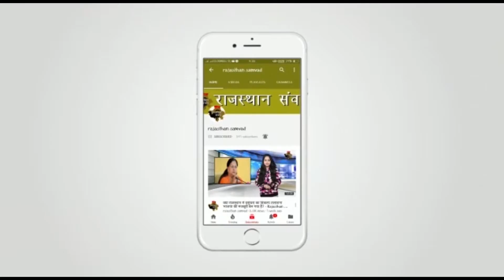राजधानी जयपुर में कोई बेच गया हजारों आधार कार्ड कबाडी को,डाक टिकट लगें है आधार कार्ड के लिफाफों पर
राजधानी जयपुर के जालूपूरा में एक कबाडी के पास हजारों की संख्या में आधार कार्ड रददी के भाव बिकने का मामला सामने आया है।मामला जयपुर के जालूपूरा के वार्ड 76 का है जहां एक कबाडी की दूकान पर कोई व्यक्ती रददी बताकर उसी भाव में आधार कार्ड बेच गया।सभी आधार कार्ड लिफाफे के अंदर थे इसके चलते कबाडी ने भी उसपर ध्यान नही दिया और रददी के भाव में खरीद लिया लेकिन जब एक आधार कार्ड का लिफाफा फट गया तो उसमें आधार कार्ड दिखायी दिये कबाडी ने इसकी सूचना स्थानीय कांग्रेस पार्षद इकराम को दी ।पार्षद जब कबाडी की दूकान पर पहुचे तो कटटे में भरे आधार कार्ड देखकर वो चौंक गये,सभी आधार कार्ड सफेद रंग के लिफाफे के अंदर थे और लिफाफे पर डाक विभाग की पांच रूपये की टिकट भी ​लगी हुई थी इसका मतलब साफ है कि ये आधार कार्ड जिन लोगों को पोस्ट से पहुचाये जाने थे वो उन लोगों तक पहुचने से पहले ही कबाडी की दूकान पर पहुंच गये।पार्षद इकराम ने आरोप लगाया है कि आधार कार्ड पहुचाने मे सरकार गम्भीर नही है इसी के चलते इस तरह से आधार कार्ड रददी की तरह कबाडी की दूकानों पर बेचे जा रहें है।आधार कार्ड जयपुर के साथ ही राजस्थान के अलग अलग हिस्सों के है।

Rajasthan Samvad- बिक गया है सारा मीडिया, दासियों की तरह हो गया मीडिया

Rajasthan Samvad- भ्रष्टाचार के आरोपों से घिरे सांसद ओम बिरला पर कानूनी शिकंजा कसा

Rajasthan Samvad - 'देश संविधान से चलेगा, मोदी की अकड़ से नहीं

Rajasthan Samvad- नगर निगम व प्रशासन की खुली पोल अवैध प्लास्टिक के गोदाम में भीषण आग

Rajasthan Samvad- गलती की सजा मंत्री को भी मिलनी चाहिए केवल ब्यूरोक्रेट को ही क्यों

वसुंधरा जी बंगला छोड़ो, मंत्रीमंडल के साथ फ्लेट्स में शिफ्ट हो जाओ- चंद्रराज सिंघवी

Rajasthan Samvad- असंवेदनशीलता की हदें पार, इस नेता ने कहा कि मुआवज़े के लिए मरते है किसान

Rajasthan Samvad- अब इन नेता जी को देखो... Smuggling के लिए उकसा रहे है ये अपनी जनता को.

मुख्यमंत्री चाहती ही नहीं है राजस्थान की जनता का भला - Manju Sharma

किसान आंदोलन ने एक बार फिर दिखाई विरोध की ताकत-RAJASTHAN SANWAD

Rajasthan Samvad - भाजपा राज मे एक भी किसान ने नहीं की आत्महत्या !

Rajasthan Samvad - ‘पायलट की कांग्रेस’ कहीं फिर नहीं जीता दे बीजेपी को चुनाव

Rajasthan Samvad - किसान आंदोलन: कई राज्‍यों में दूध की किल्‍लत, सब्जियों के दाम भी बढ़े

Rajasthan Samvad- ये बड़ी पार्टिया धर्म के नाम पर कर रही है राजनीती का सत्यानाश

Rajasthan Samvad - साइबर क्राइम को कंट्रोल करने में क्यों लाचार दिखती है देश की पुलिस व्यवस्था.

राजस्थान में सरकार के झूठे आश्वासन के बाद किसानों ने चुना आंदोलन का रास्ता, चढ़े पानी की टंकी पर

बीजेपी के मुकाबले कांग्रेस के पास कार्यकर्ता है ही नहीं - Dinesh Poddar

Rajasthan Samvad- किसानों की कर्ज माफी से क्या उनके 'अच्छे दिन' आएंगे?